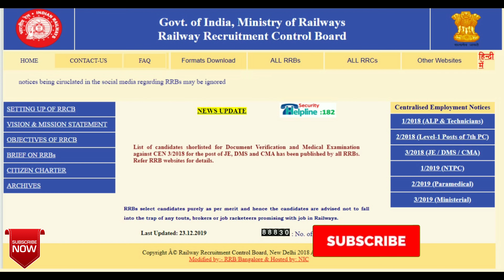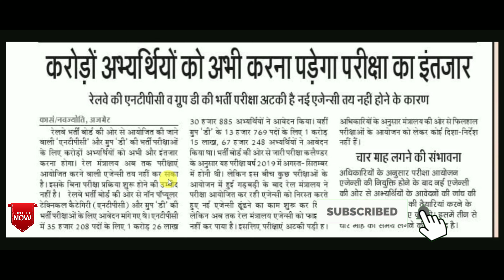RRB Group D & NTPC | Admit Card | Exam Date | Jobssearch